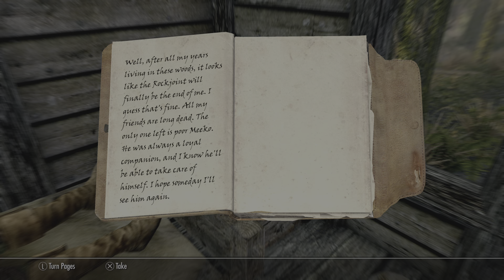Skyrim Part 95 Meeko